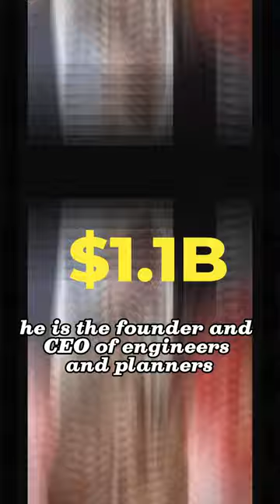Top 5 Richest People In Ghana, 2023.